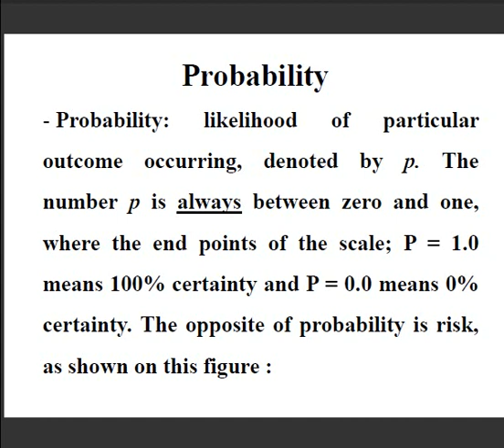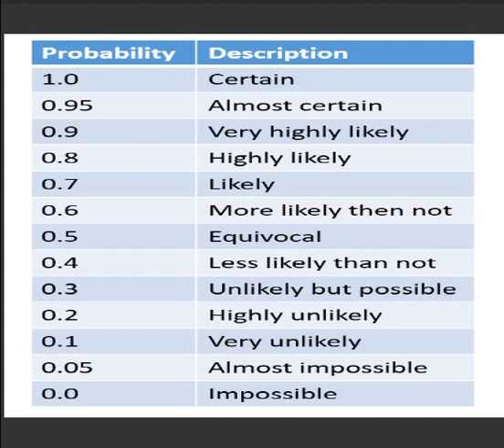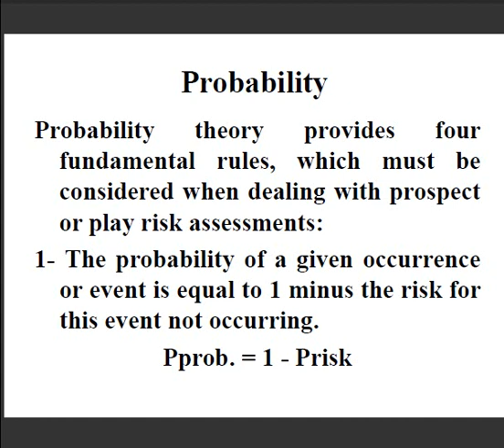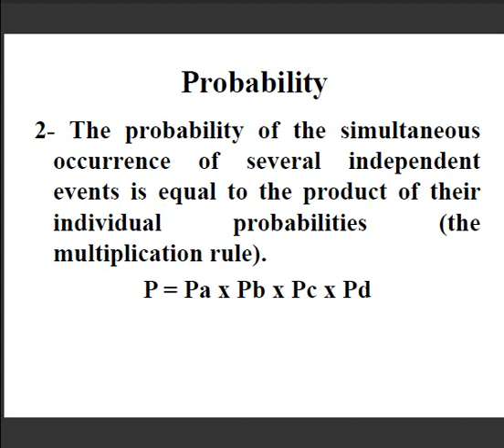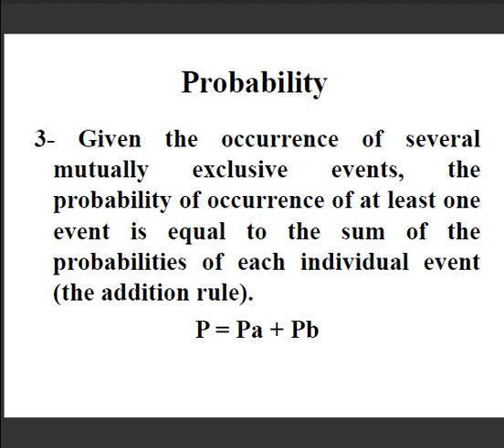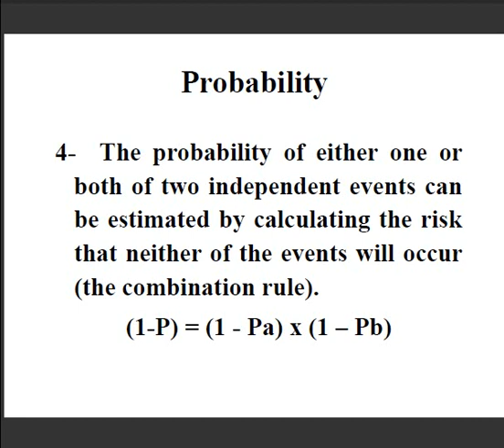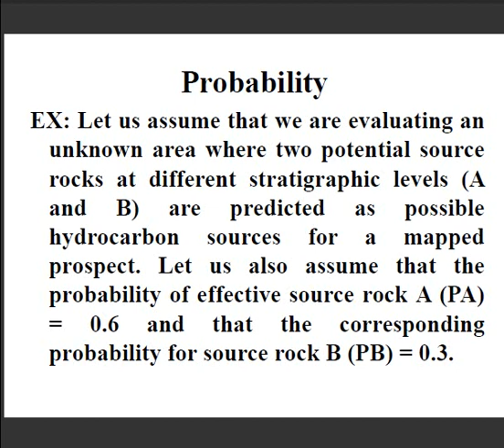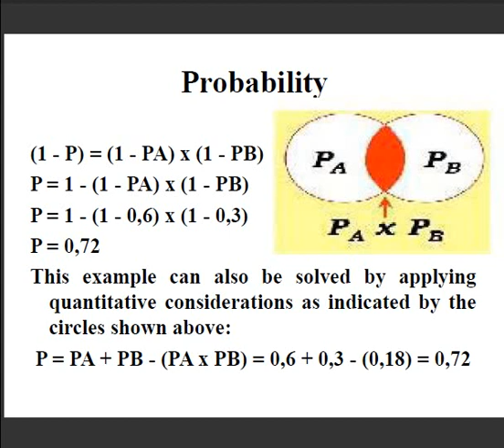Fifth Lecture - Probability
Department of Petroleum Technology
Risk Analysis
Fourth Stage
Dr. Hussein Al-Sudani